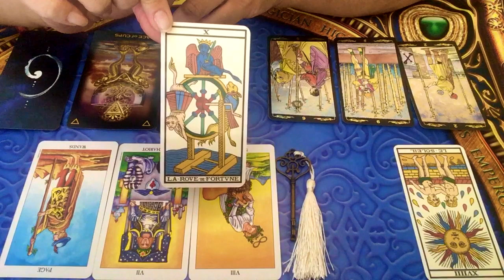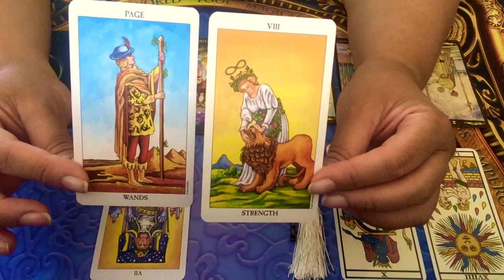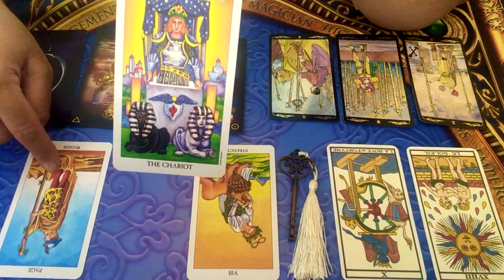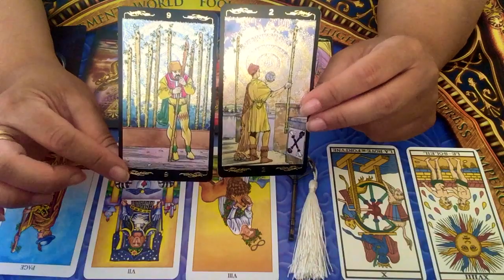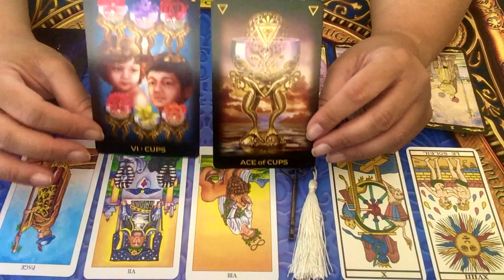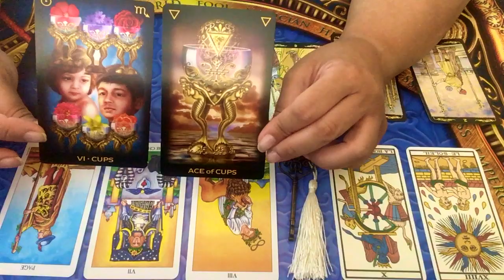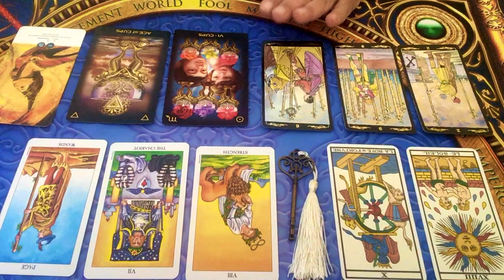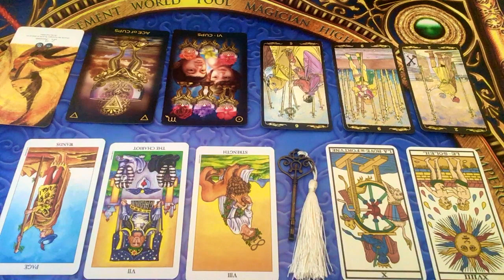SEMAINE DU 15 AU 21 JUILLET 2019